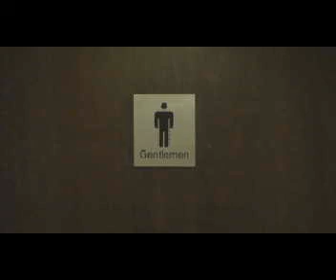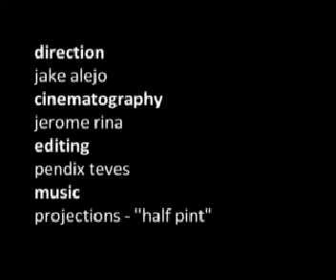Takbo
A young man has to run to the bathroom, really really fast.

Our shortest film yet.

Director: Jake Alejo
Cinematographer: Jerome Rina
Actors:
Miguel Martinez
Pendix Teves
Jake Alejo
Dom Dycaico
Mika Aldaba
Ryan Bermase
Oyen Mendoza